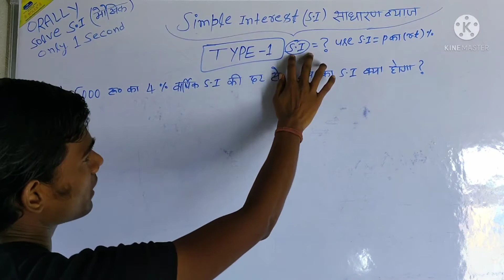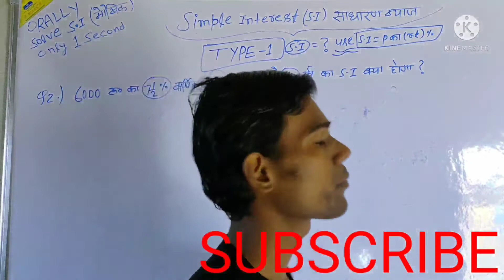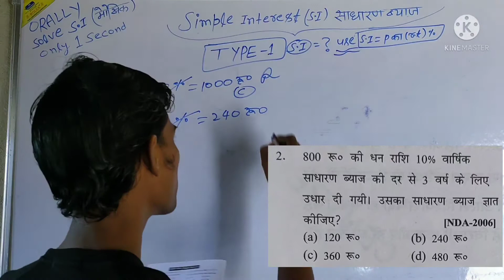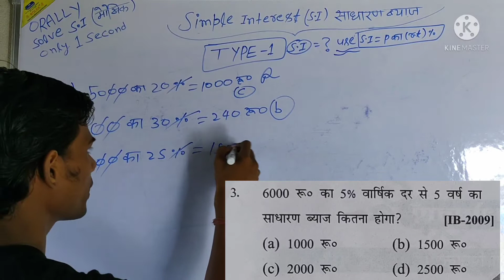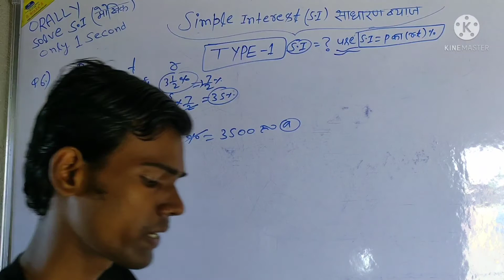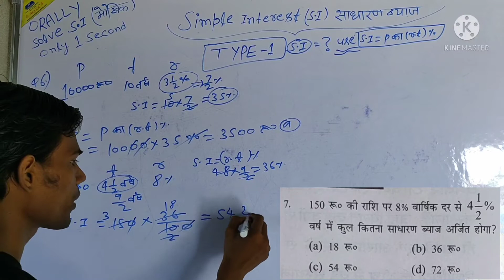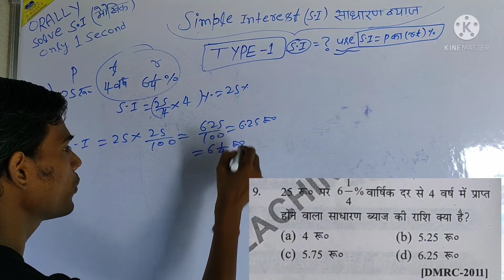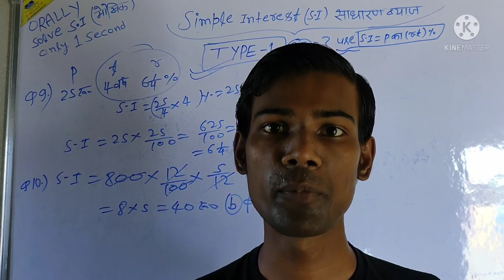Simple Interest TYPE-1 Basic Concepts and Shortcut Tricks | Solve any Questions in 1 sec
Today I discuss Simple interest Question Type-1.

आप  सभी से Request है कि इस VIDEO को पूरा देखें।